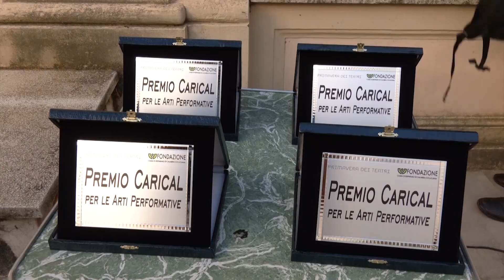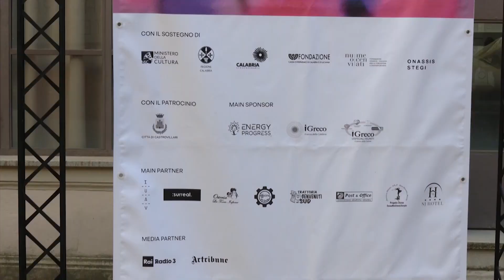Castrovillari, al via la 24° edizione di primavera teatri